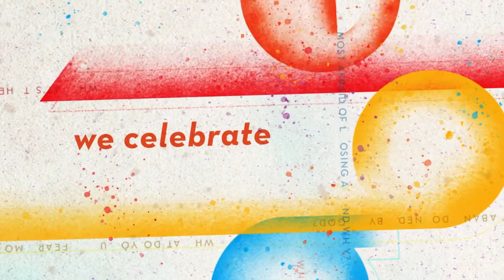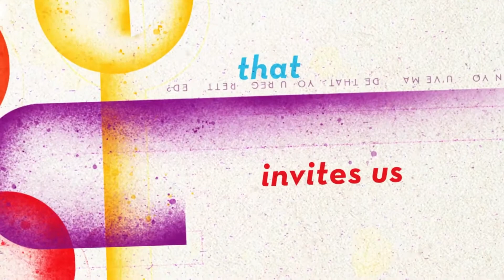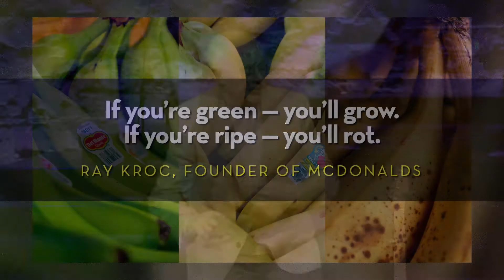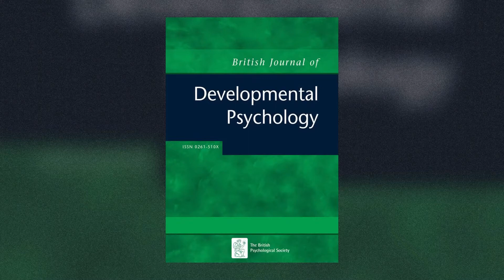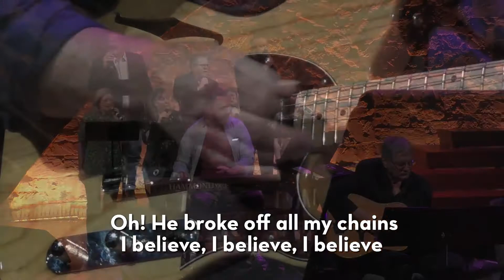April 24, 2022- Riverbend Church Celebration Livestream Service RM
April 24, 2022-  Riverbend Church Celebration Livestream Service